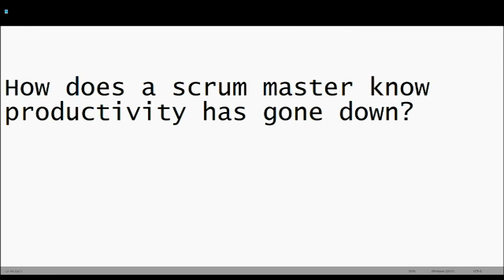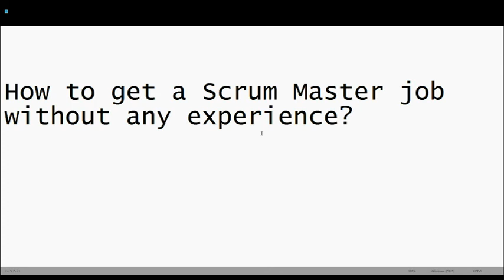How to get a Scrum Master job without any experience?